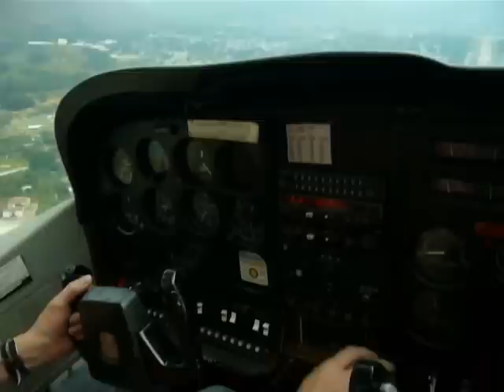Final Approach Runway 11 Shek Kong Airfield Hong Kong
Flying a Cessna 182 with strong Crosswind from left.